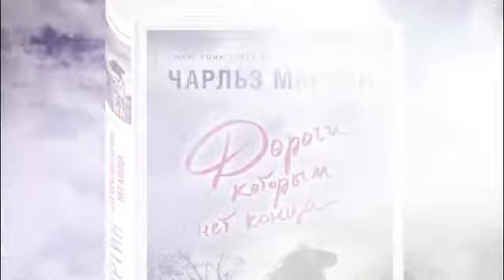Чарльз Мартин «Дороги, которым нет конца»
Чарльз Мартин, автор бестселлеров New York Times, мастер психологической прозы, настоящий джентльмен нашего времени. Он завоевал в России широкую известность благодаря своим искренним, эмоциональным и проникновенным романам. «Дороги, которым нет конца» – это почти библейская история о блудном сыне, но на современный лад. Под аккомпанемент гитары, в атмосфере свободы и больших дорог.

Восемнадцатилетний Купер О’Коннор мечтал стать популярным музыкантом и покорить Олимп кантри-музыки. Он был одержим идеей уйти из отчего дома из-за разногласий с семьей, из желания жить другой жизнью, впитать в себя романтику дорог и дух свободы. Прихватив с собой лишь гитару, он отправился в долгое путешествие, уверенный, что незаурядный талант поможет ему прославиться.
Однако жизнь оказалась гораздо сложнее, а люди – коварнее. Молодого музыканта ждали нищета, страдания, ошибки и потери. Ему было суждено влюбиться, но его история не была счастливой. Пусть ему удалось добиться кратковременного успеха, к которому он так стремился, но и за него пришлось дорого заплатить. Долгие годы Купер скитался в одиночестве, лишившись и дома, и близких людей. И вот, вернувшись в город детства много лет спустя, ему предстоит переосмыслить свою жизнь и исправить ошибки юности. Но сможет ли истерзанный разочарованиями человек вновь стать счастливым и обрести счастье?
Гитара старика утратила свой голос. Подобно ему, она отыграла свое. Он, возможно, забыл уже достаточно много мелодий, но его пальцы ничего не забыли. В том, в ком большинство прохожих видели бродягу-пропойцу, я видел музыкального гения. Когда-то у этого старика было имя в музыке.
«Дороги, которым нет конца» – это практически роман-притча о блудном сыне, но рассказанная на современный лад. Автор ставит перед читателем извечный вопрос: «Куда приводят мечты?», поднимает тему отцов и детей, выбора жизненного пути, беззаветной любви и эгоизма, искупления ошибок молодости, а главное – искупления, для которого никогда не поздно.
Одно из главных достоинств романа Чарльза Мартина – вдумчивое повествование и богатая историческая канва музыкальной Америки 1920-х – 1980-х годов. Писатель заглядывает в самые потаенные уголки человеческой души и неизменно находит там прекрасное: любовь, сострадание, милосердие, прощение. Затрагивая сложные, философские темы, на которые, казалось бы, нет однозначного мнения,  Чарльз Мартин тонко и изящно декламирует незыблемые законы морали и совести. Его искренность, пластичность мысли, глубокий психологизм покоряют с первой страницы.
Об авторе:
Чарльз Мартин – известный американский писатель, покоривший сердца миллионов читателей по всему миру. Его романы, в которых присутствуют глубина и искренность, неизменно становятся бестселлерами во всем мире. Они переведены на два десятка языков.
Чарльз Мартин сумел произвести впечатление не только на поклонников романтической и психологической прозы, но и на литературных критиков и даже продюсеров «20th Century Fox». По его роману «Между нами горы» снят фильм с Кэйт Уинслет и Идрисом Эльба в главных ролях.